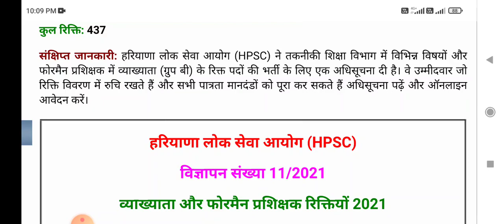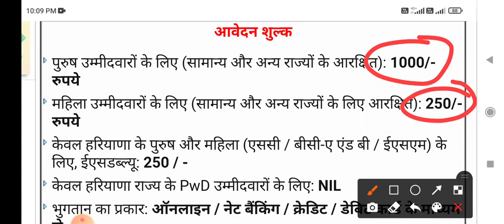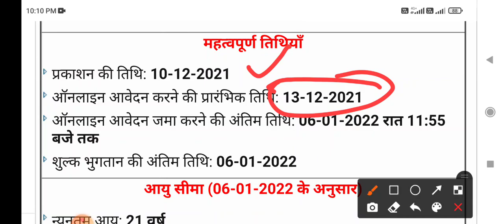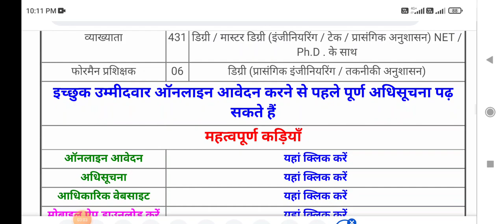Hpsc New Recruitment 2021 || Online Form Start || Last Date -06/01/2022 || जल्दी देखलो सभी